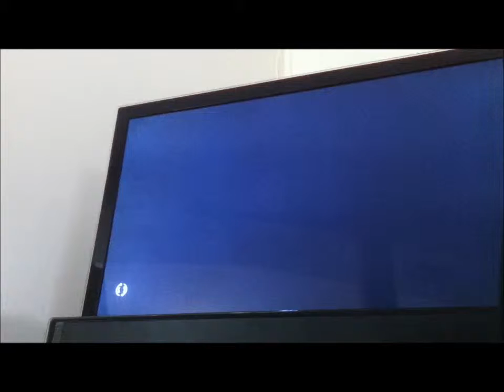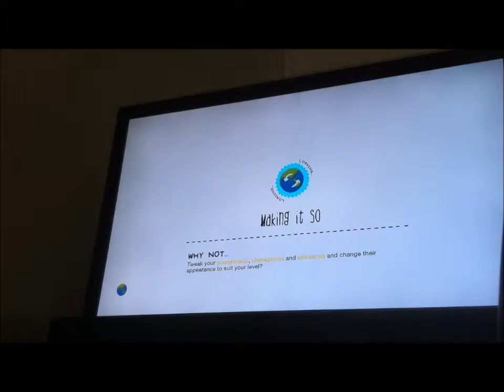LittleBigPlanet2 EP 1- THE ALLIANCE! - Willa & Jamie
First episode of the Let's Play. Enjoy!